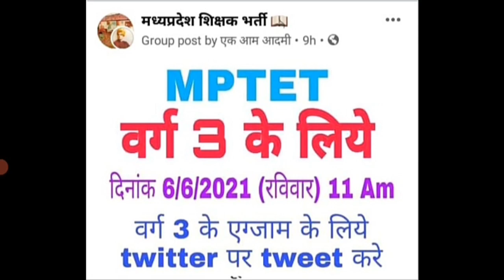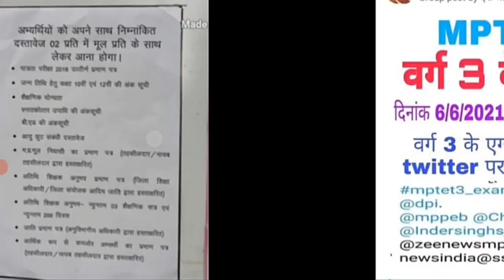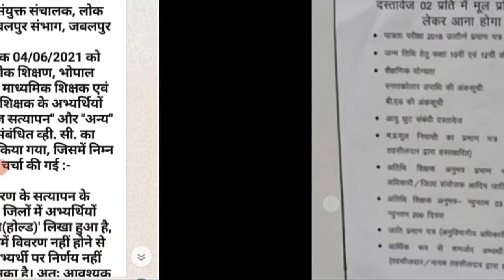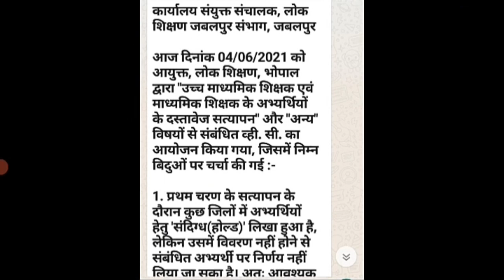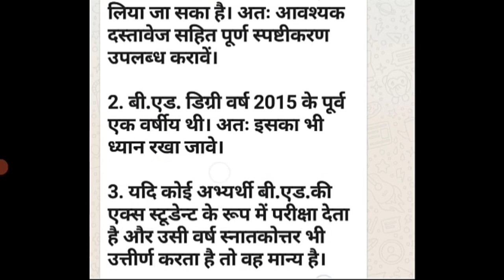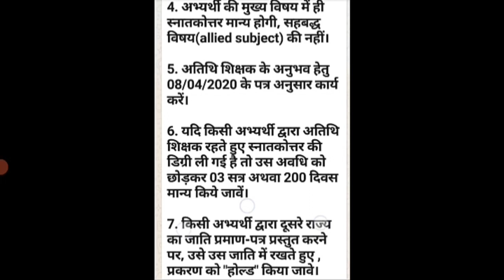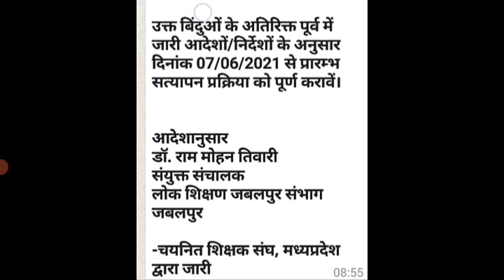प्राथमिक शिक्षक भर्ती अभ्यर्थी भी छेडेंगे ट्विटर अभियान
प्राथमिक शिक्षक भर्ती अभ्यर्थी भी छेडेंगे ट्विटर अभियान |  ‎@Career Guidance by Dharmendra Singh